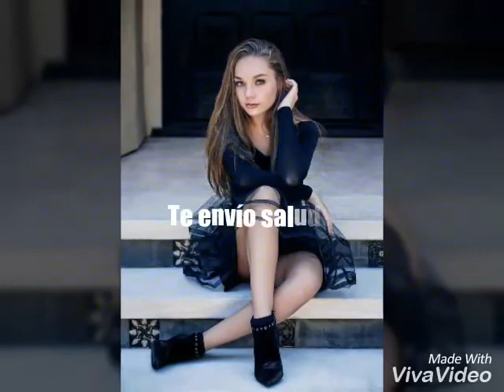Para: Dance Moms Swap*v*